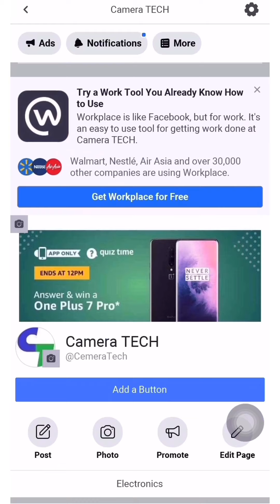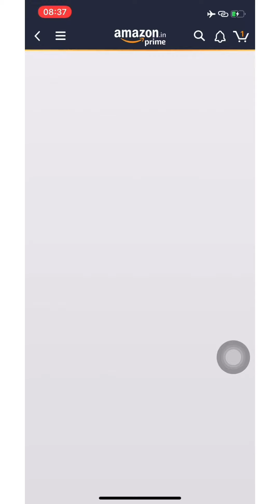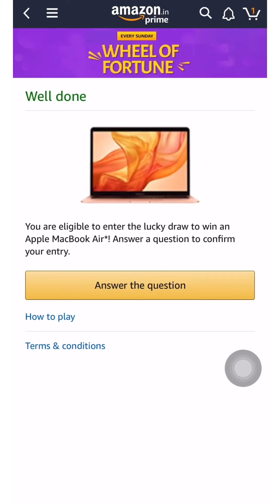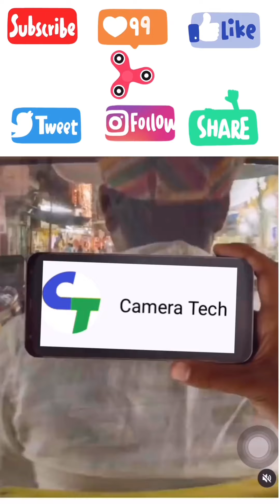आज जीतो सैमसंग मोबाइल। Amazon Quiz 5 April 2020-Win – Samsung S20+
Amazon Quiz 5 April 2020 Answers Win – Samsung S20+

Amazon Quiz Answers 5 April – We Are Going To Post Amazon Quiz 5 April Quiz Answers Today 2020. If You Are Interested In Amazon Quiz 5th April Contest Answers  & Playing Quiz Every Day Then You Are On The Right 5th April Amazon Quiz Answers Website.
Friend’s Before Sharing Amazon Samsung S20+ Quiz Answers I Want To Tell You That This Amazon Daily Quiz Time Contest Is App Only & Amazon Quiz Question & Answer Start At 8 AM & End At 12 PM.

They Ask You 5 General Knowledge Questions In The App You Have To Just Submit The Right Answers To Win Samsung S20+. If You Don’t Know 5th April Amazon Quiz Answers? Don’t Worry Because We Are Update Amazon Quiz Answers Today Sharp 8:01 AM.
Details Of Amazon Quiz 5th April –

Name Of Quiz Amazon Quiz
Date & Timing 5th April 2020, Today 8 Am To 12 Pm
Winner Prize Samsung S20+
How To Play Amazon Samsung S20+ Quiz Today –
Follow These Steps:
Step 1. – Download & Open Amazon App
Step 2. – Search” Fun Zone” Word In Upper Search Bar.

Step 3. – Open 1st Result & Tap On Amazon Quiz 5 April Banner.

Step 4. – Hide App & Open Tophunt Then Remember Ans.
Step 5. – Again Open The App & Submit Answers.

Q1: According To The Recently Published World Happiness Report, Which City Is Ranked The World’s Happiest City?
Answers: Helsinki
Q2: Who Among These Famous Personalities, Is The Longest Serving Heir Apparent To The British Throne In History?
Answers: Prince Charles
Q3: ‘Apropos Of Nothing’ Is A 2020 Memoir By Which American Filmmaker And Humourist?
Answers: Woody Allen
Q4: What Is The Name Of India’s First Indigenously-Developed Light Combat Aircraft?
Answers: Tejas
Q5: The Government Of India Recently Launched A Chat-Bot Named ‘MyGov Corona Helpdesk’ On Wich Social Media Platform?
Answers: WhatsApp